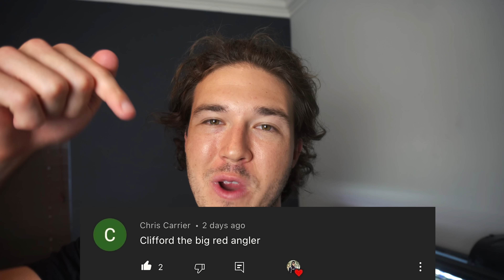FISH TRAP Catches EXOTIC MORAY EEL For My SALTWATER AQUARIUM!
Every Order Removes Trash From Our Ocean!
to Support the Fish Guy Movement!

My Camera
Camera Lens
Vlog Camera
Small Fish Trap
Big Fish Trap
Favorite Fishing Reel
Saltwater Fluval Aquarium
Aquarium FlowMaker
Aquarium Light
Fluval Canister Filter
Aquarium Heater
Aquarium Net

Channels:
​ @Barbs Buzzin (The Fish Guys)
​ @Fish Guy Jack